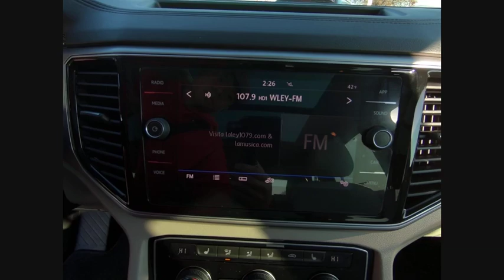2018 Volkswagen Atlas N19703A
2018 Volkswagen Atlas V6 SEL